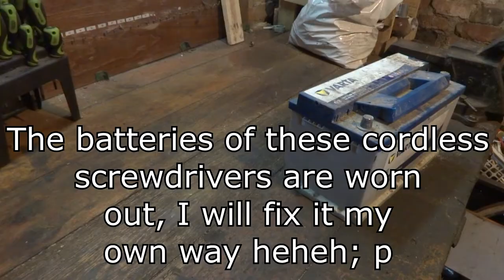Car Battery Powered Screwdriver - You Won't Believe It Works!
Today I'm going to do something different, crazy and not related to the channel, but I had this idea and I just had to show it to you! Enjoy!

00:00 Introduction
00:34 Opening an old battery
01:27 Installing a new battery
06:27 Test!